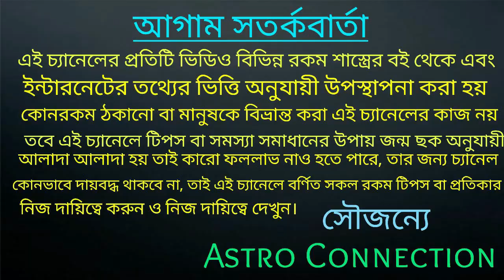শ্রাবণ মাস চলাকালীন মহাদেবের প্রিয় এই ৭টি জিনিস ভুলেও সন্ধ্যের সময় বাইরে বের করবেন না 🔥🔥🔥